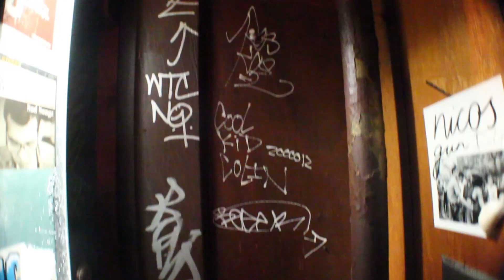Ren Thomas "50 Bars" Music Video (MASH Music)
Ren Thomas "50 Bars", the first bonus track from Who The Fuck Is Ren Thomas? Extra Fancy Edition available now. Produced by Anitek. Directed by Skrewtape.

Follow on Twitter: @RenThomasMusic @SKREWTAPE84